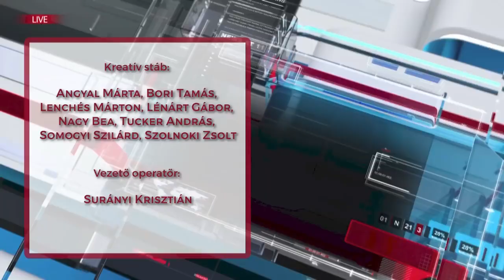Teátrum Társalgó - Rebecca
A Rebecca musicalről mesélnek a szereplők : Janza Kata, Polyák Lilla, Vágó Zsuzsi, Dancs Annamari, Peller Anna , Homonnay Zsolt és Szabó P. Szilveszter